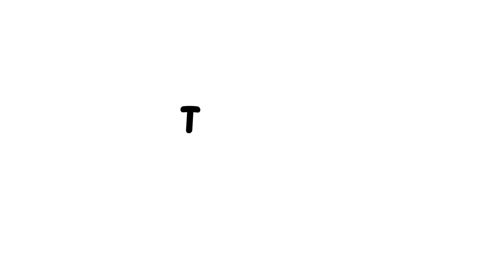Một ngày ở Chicago - Vlog ngắn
Đây là kênh chính thức của Huy Đoàn vlog, nơi sẽ đăng tải các video vlog hay về nhiều chủ đề khác nhau. Huy Doan  cam kết mang đến cho khán giả những video thú vị và đầy ý nghĩa để xem.

Ngoài ra, Huy Doan cũng có mặt trên Facebook với địa chỉ các bạn có thể theo dõi anh ấy để cập nhật tin tức và các video mới nhất.

Cuối cùng, Huy Doan mong muốn nhận được sự ủng hộ và động viên từ các bạn. Nếu các bạn thấy video hay và thú vị, hãy để lại những ý kiến và đề xuất của mình, like và share để chia sẻ với mọi người. Huy  Doan xin cảm ơn và hẹn gặp lại các bạn trong những video tiếp theo!
I am a beginner is this video , Can everyone give me a idea for my Chanel
It’s vlog  video I want to make today